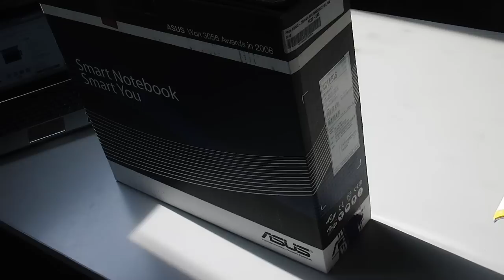Unboxing und Ersteindruck ASUS N61 USB3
Der neue 16 Zoll Notebook-Bolide N61(JQ) ASUS mit USB 3.0, Intel i7 Core CPU und ATi Radeon HD5730 wird ausgepackt und vorgestellt.